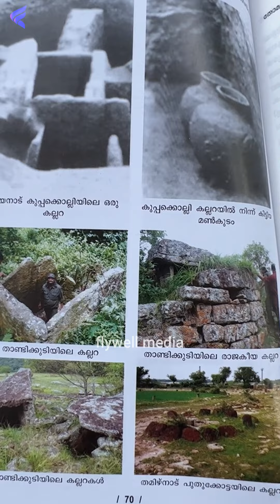ദുരൂഹത നിറഞ്ഞ കല്ലറകൾ തേടി...